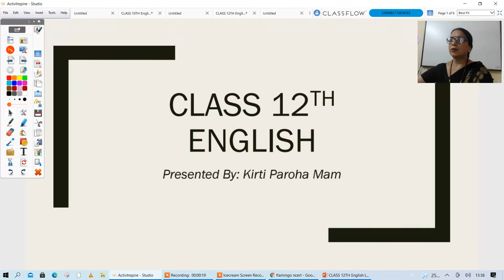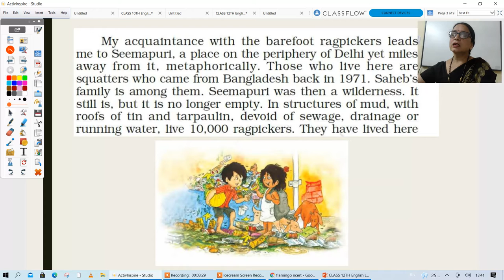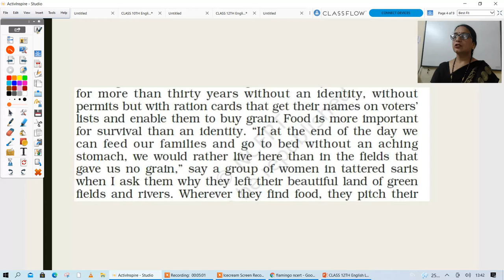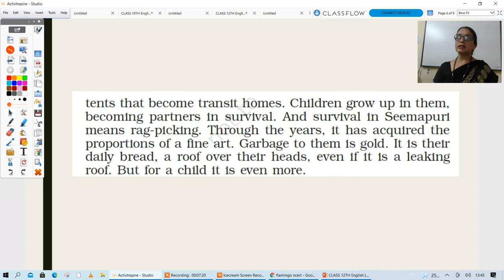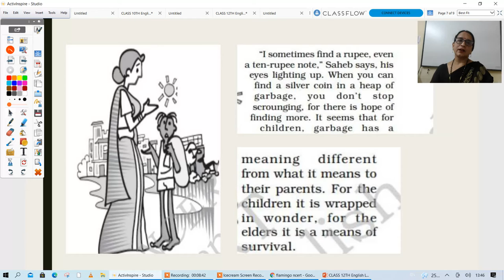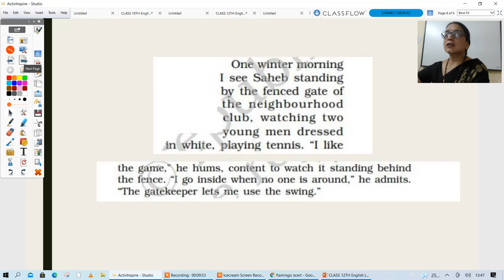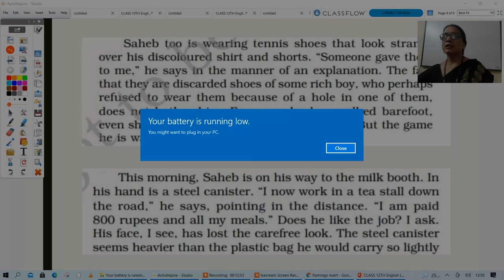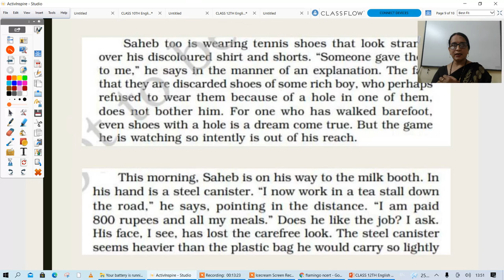Class 12th English Lost spring Part 2